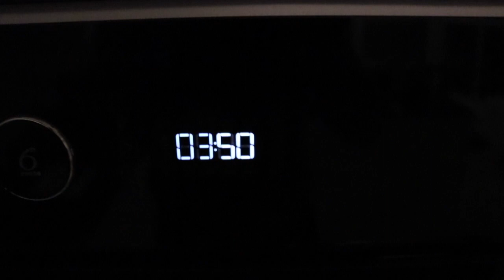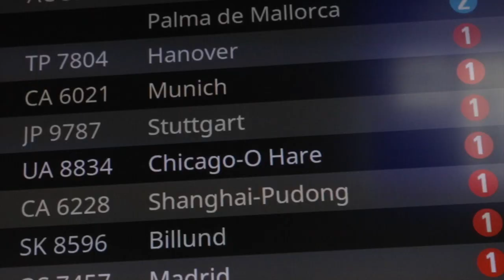22 godziny w podróży, PATYKI NA WAKACJACH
Prawie Travel Vlog,.. ;-)